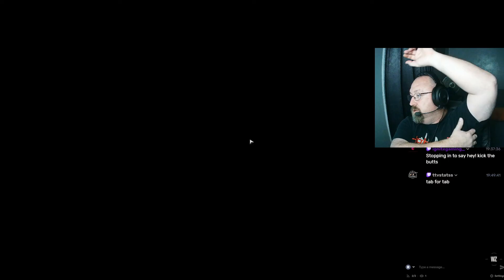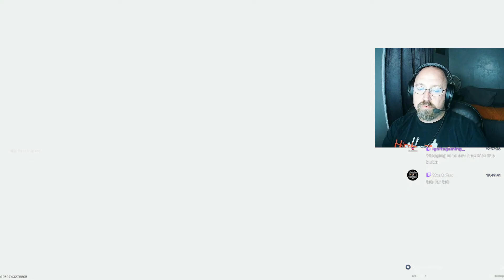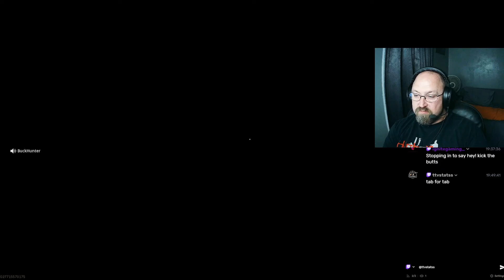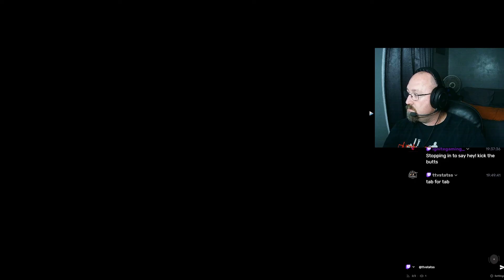Warzone GOOD I am not But my buddies are